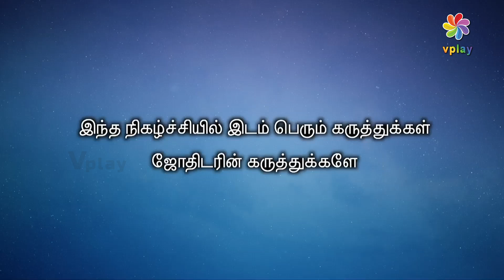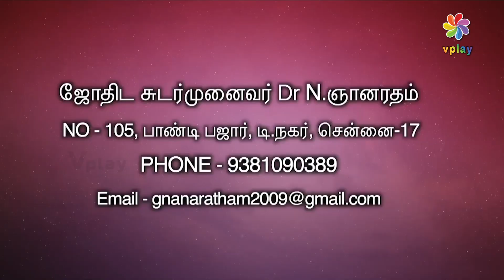இன்றைய ராசி பலன் Horoscope Today Rasi Palan | 03.04.2024 | Wednesday | Astrologer Dr.N.Gnanaratham